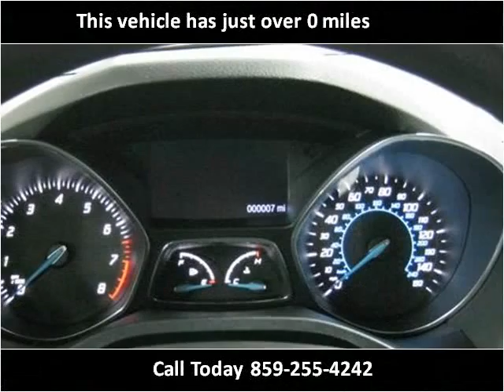2013 Ford Escape New Cars Lexington KY